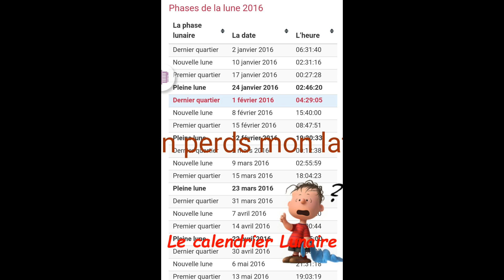Katch youtube lunaire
Mon univers Katch youtube
Mnemotechnique
Phase de la lune